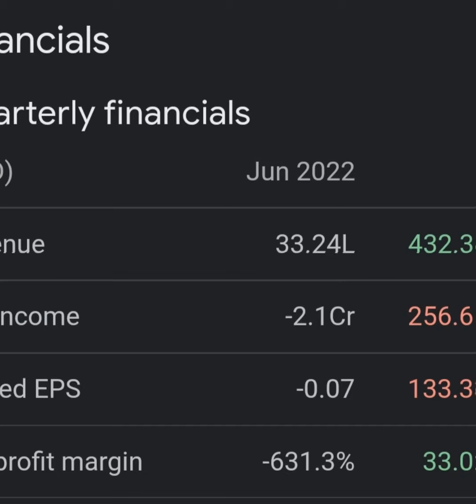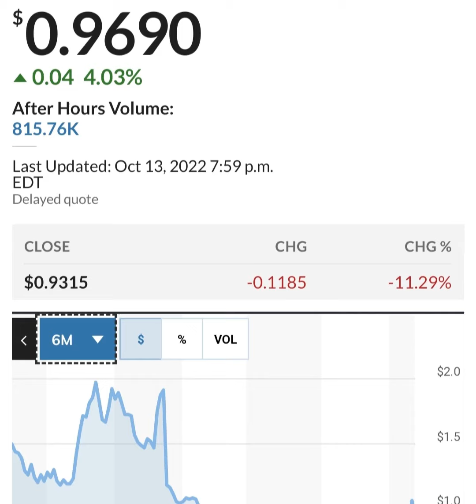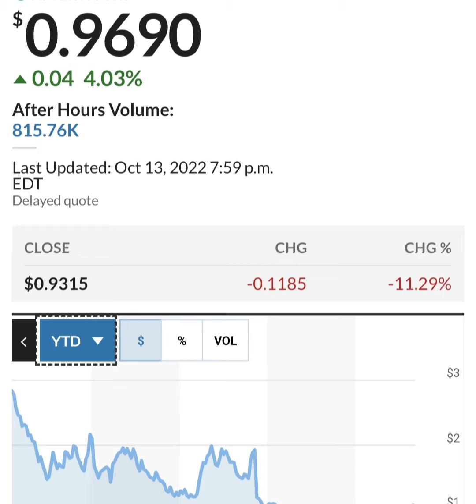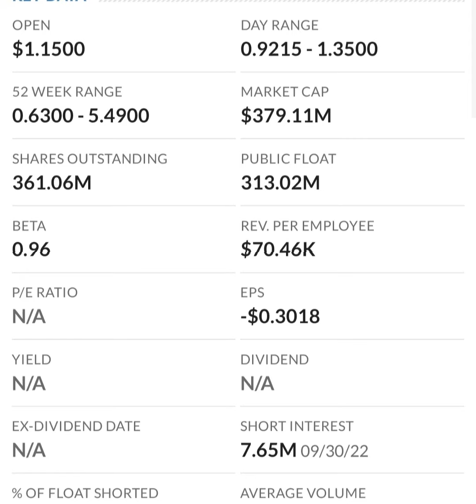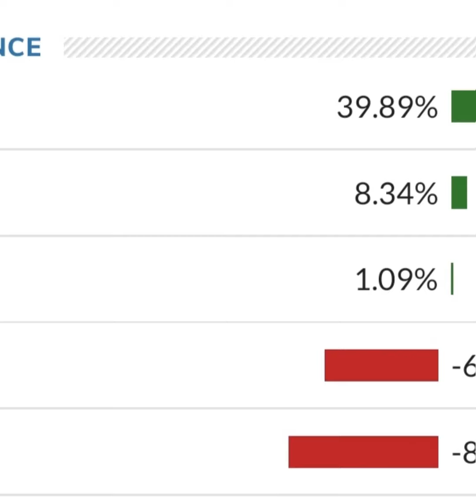MMAT TRCH Stock Will Make Millionaires! MMAT Stock Analysis Meta Materials Stock Prediction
l#MetaMaterials MMAT mmatstock mmatstockprediction nyse nasdaq dowjones stocks MMAT / TRCH Stock - Meta Materials Inc Stock Breaking News Today | TRCH /MMAT Stock Price Prediction
meta materialsmmat stockmeta materials stock